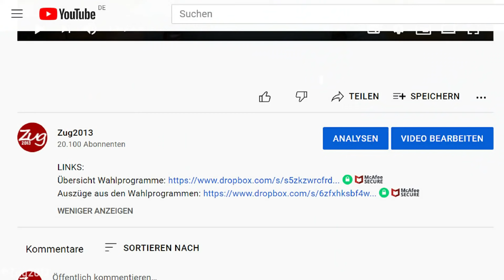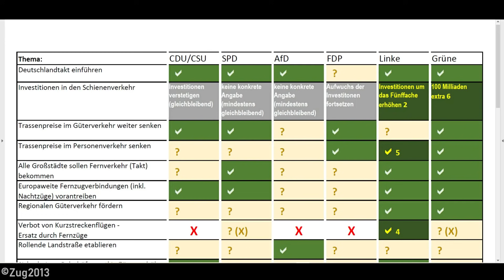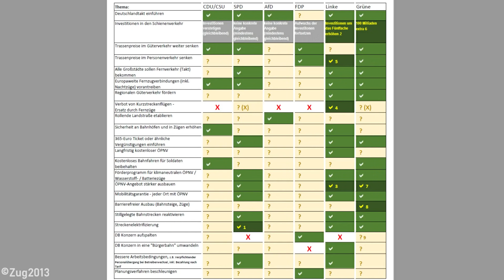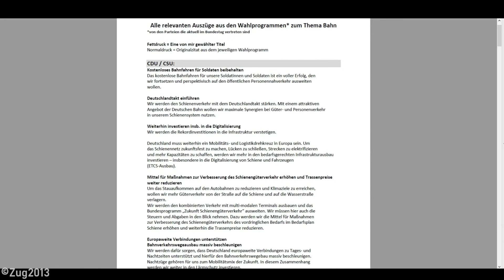Bundestagswahl und Bahn - Was wollen die Parteien?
Ich wende mich mit einer kleinen Bitte an euch.
Bitte geht am 26.September wählen!
Es ist meiner Meinung nach ein Privileg, dass wir hier in Deutschland den Politikstil der nächsten Jahre mitbestimmen können.

Auch beim Thema Bahn gibt es teilweise erhebliche Unterschiede zwischen den Parteien. Diese habe ich für euch in diesem Video in Form einer Übersichtstabelle zusammengefasst.

LINKS: (Dürfen gerne GETEILT werden auf Whatsapp, Facebook, DSO etc.)

Bitte bleibt sachlich in den Kommentaren und geht (sofern ihr dürft) am 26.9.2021 wählen! Vielen Dank.

Die Verantwortung für dieses Video liegt allein bei Tobi.